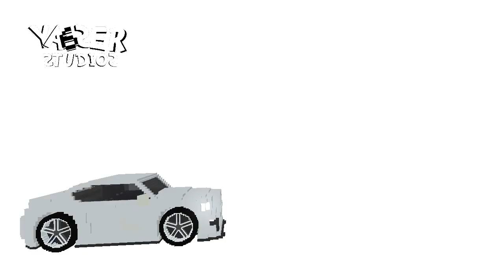أنميشن ماين كرافت / أنا غوغل مابز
هلا نورتو الوصف شباب 🥰🥰🥰🥰
القناة الثانية و الأول
الأصلي @Abo Alrood ابو الرود
انيميشن,
انميشن ماين كرافت,
انميشن ماين كرافت مضحك,
انميشن ماين كرافت مصطفى كيم اوفر,
انميشن ماين كرافت هيرو براين,
تحميل العاب للاجهزة الضعيفة جدا
, تحميل العاب للاجهزة الضعيفة 2016
, تحميل العاب للاجهزة الضعيفة pc
, تحميل العاب للاجهزة الضعيفة بحجم صغير
, تحميل العاب للاجهزة الضعيفة من ميديا فاير
, تحميل العاب للاجهزة الضعيفة للاندرويد, 2018
2018 تحميل العاب للاجهزة الضعيفة للكمبيوتر
, تحميل العاب للاجهزة الضعيفة مضغوطة
, تحميل العاب للاجهزة الضعيفة 2017
, 2018 كيفية تحميل العاب للاجهزة الضعيفة
, تحميل العاب للاجهزة الضعيفة,
, تحميل العاب حروب للاجهزة الضعيفة
, تحميل افضل العاب للاجهزة الضعيفة برابط mega
, تحميل افضل العاب للاجهزة الضعيفة,
قيف اوي حسابات ماين كرافت قيف اوي حسابات ماين كرافت
لقطات سكاي وارز بروكس مان
ماين كرافت سيرفر خليج كرافت
خليج كرافت مصطفى كيم اوفر
ماين كرافت سكاي وارز
هايبكسل
مودات ماين كرافت
مودات pvp
افضل مودات بي في بي
مودات ماين كرافت تضرب من بعيد
افضل مودات
افضل مودات ماين كرافت
سكاي وارز
سكاي وارز مونتاج خورافي
ماين كرافت أحمد اي ار
لقطات مييف حرب السرير
أفضل سيرفر سكاي وارز للجوال
صوت الماوس والكيوبورد سكاي وارز
سكاي وارز ماوس كام
بي في بي
بروكس ماين سكاي وارز
لقطات سكاي وارز دعس
ماين كرافت رسورس باكات لل pvp ترفع ال fps
مودات ماين كرافت لل pvp ترفع ال fps
ماين كرافت حرب السرير
سكاي وارز طقطقه على الاجانب
اقيام حرب السرير
حرب السرير طقطقه على الاجانب
لقطات سكاي وارز دعس مونتاج خورافي
قيف اوي على حسابات ماين كرافت اصليه تغير اسئله امان
حسابات ماين كرافت فول داتا
مستر تورش
ستيف الاحمر
ماين كرافت pvp صوت الماوس الكيبورد
ستيف الاخضر في خليج كرافت
ماين كرافت سيرفر خليج كرافت مستر تورش
مييف حرب السرير
meev
مييف
مييف حرب السرير
بروكس مان لقطات المشتركين
سيرفر عراق كرافت
علي المرجاني
حرب البيض
ماين كرافت سيرفر ارت ماينرز
ماين كرافت سيرفر ماين كرو
طريقه تحميل مود مصطفى كيم اوفر
سكاي وارز اقيام اسطوريه
مونتاج سكاي وارز دعس
ماين كرافت رسورس باكات ترفع ال fps كثير
افضل رسورس باكات pvp ترفع ال fps
مرتضى رضاوي
حرب البيض جلد
ماين كرافت حرب البيض
ماين كرافت حرب السرير مييف
Meev
ماين كرافت pvp
ماين كرافت لقطات pvp
خليج كرافت احمد اي ار
ماين كرافت مصطفى كيم اوفر
لقطات سكاي وارز جلد مونتاج خورافي لعيونكم
حسابات ماين كرافت اصليه مجانا
قيف اواي على حسابات ماين كرافت اصليه
طريقه الحصول على حسابات ماين كرافت اصليه مجانا
حرب السرير لقطات خورافيه
لقطات حرب السرير
مونتاج حرب السرير
ماين كرافت مونتاج حرب السرير
ماين كرافت لقطات حرب السرير
ماين كرافت سكاي وارز صوت الماوس والكيبورد
مييف حرب السرير
ميف حرب السرير
7mody777
7mody777 سكاي وارز
بروكس مان لقطات سكاي وارز جلد
ماين كرافت سكاي وارز 7mody777
7mody777 ماين كرافت سكاي وارز
ماين كرافت سكاي وارز proxman
proxman سكاي وارز
ماين كرافت رسورس باكات
ماين كرافت رسورسباكات pvp
افضل رسورس باكات لل pvp ترفع ال fps
رسورس باكات خورافيه
ماين كرافت تحدي البناء
تحدي البناء
ماين كرافت
ماين كرافت تحدي البناء السريع
خليج كرافت لاست مودد
ماين كرافت لاست مودد سيرفر خليج كرافت
لاست مودد
pvp
ماين كرافت بي في بي
ماين كرافت بيفيبي
ماين كرافت pvp
ماين كرافت لقطات pvp جلد
لقطات pvp خورافيه
ماين كرافت مونتاج pvp
مصطفى كيم اوفر خليج كرافت
ماين كرافت مصطفى كيم اوفر سيرفر خليج كرافت
مرتضى رضاوي
سلار الكركي
ماين كرافت سيرفر خليح كرافت مرتضى رضاوي
مرتضى رضاوي سيرفر خليج كرافت
يو اتش سي
ماين كرافت يو اتش سي
ماين كرافت uhc
ماين كرافت لقطات يو اتش سي
minecraft sky wars
ماين كرافت توزيع حسابات ماين كرافت اصليه مجانا
سكاي وارز دعس
مونتاج سكاي وارز
لقطات سكاي وارز
اقيام حرب السرير
مييف حرب السرير
توزيع حسابات ماين كرافت اصليه
قيف اواي حسابات ماين كرافت اصليه
الحصول على حسابات ماين كرافت اصليه مجانا
قيف اواي
حسابات ماين كرافت اصليه
حرب السرير
عموري
عموووري
عمورري
ماين كرافت عموري حرب السرير
عموري حرب السرير
مييف حرب السرير
meev حرب السرير
ماين كرافت مييف لقطات حرب السرير
على المرجاني
ماين كرافت علي المرجاني سيرفر خليج كرافت
علي المرجاني خليج كرافت
ماين كرافت اقيام سكاي وارز
ماين كرافت اقيام حرب السرير
ماين كرافت اقيام حرب البيض
لقطات سكاي وارز
لقطات حرب السرير
لقطات حرب البيض
سكاي وارز طقطقه على الجانب
فخ سكاي وارز
مونتاج سكاي وارز
ماين كرافت سكاي وارز مونتاج
مؤمن طالب
لاست مودد تحدي البناء
على الرمجاني سيرفر خليج كرافت
قيف اواي علي جساب فل داتا
تكريك حسابات ماين كرفت
افضل 5 مودات للسرفايفل في ماين كرافت الجوال | Minecraft PE
افضل 5 مودات في ماين كرافت الجوال